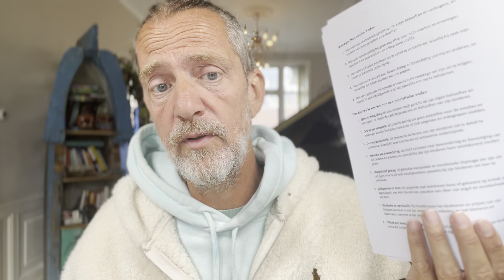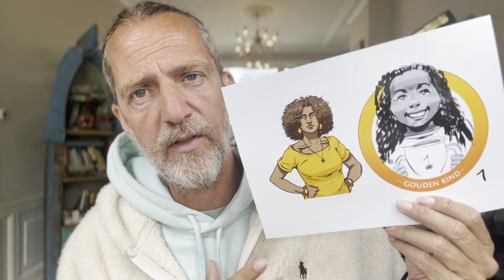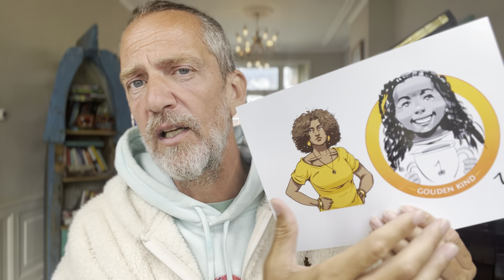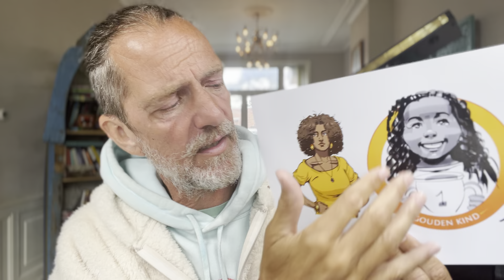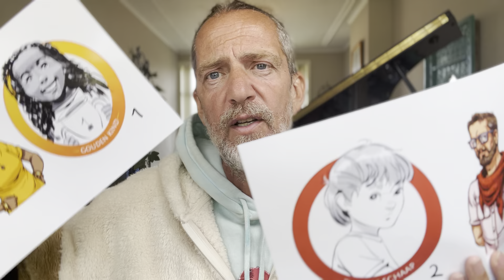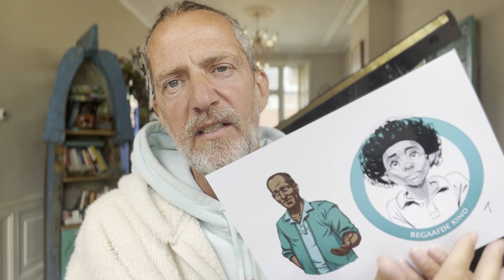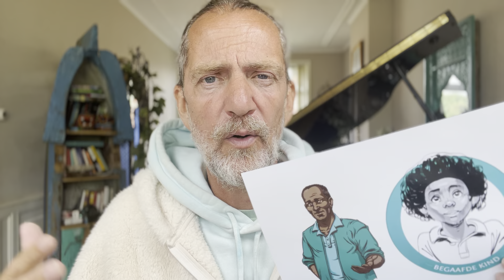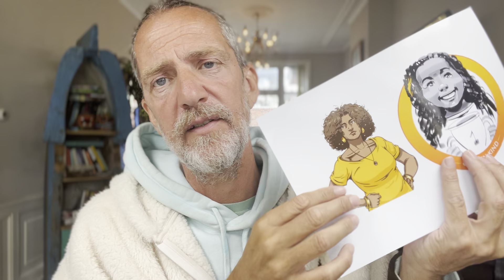Opgroeien met een NARCISTISCHE VADER/GEZIN: wat doet dat met je?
Gratis Schatkaart van de Ziel download (hoge resolutie zodat je het  desgewenst op groot formaat kan printen):